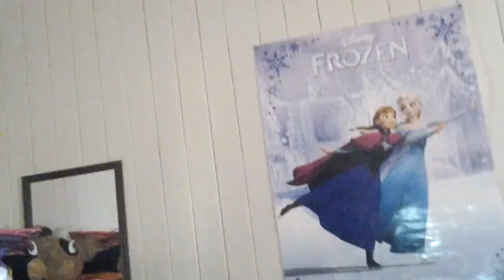William teaching minecraft tricks(2)